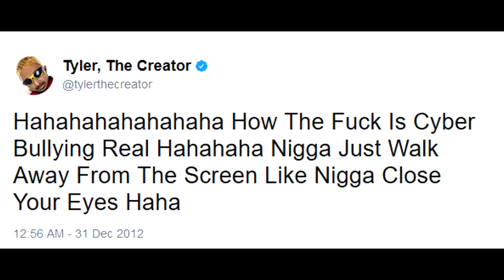Fortnite NEEDS Proximity Voice Chat!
In this video i talk about the various reasons why Fortnite NEEDS Proximity Voice Chat. Proximity Voice Chat or PVC for short is where an area based voice com channel in the game. This means that when you talk in it, only people withing 10-15m will hear you. There is many benefits to adding this to Fortnite. For example itd make fortnite a much more REPLAYABLE game due to there being so many different experiences each game and could also have alot of potential of new friends too, as i use a clip where 2 guys went from toxic to friendly very fast. All in all Fortnite Would be a much better game if Proximity Voice Chat was added because it helped out all other games that also has PVC in the game. Fortnite NEEDS Proximity Chat.

~ Nerdperior ♡